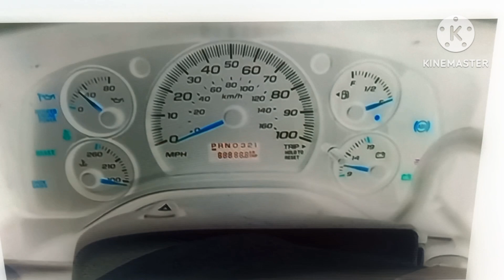2005 Chevrolet Express Chime in G Major